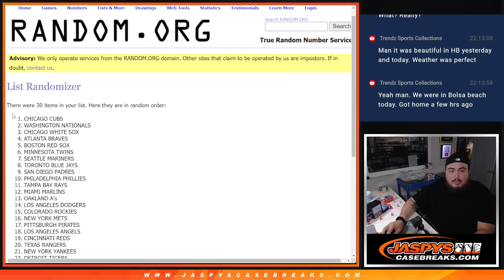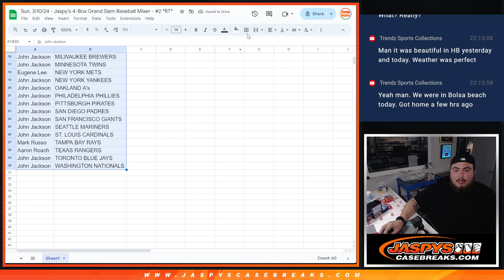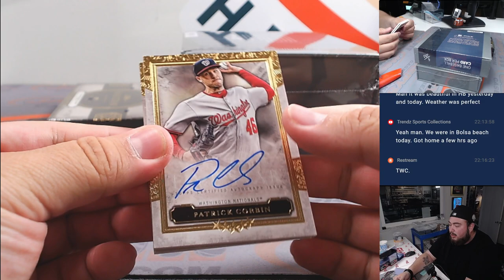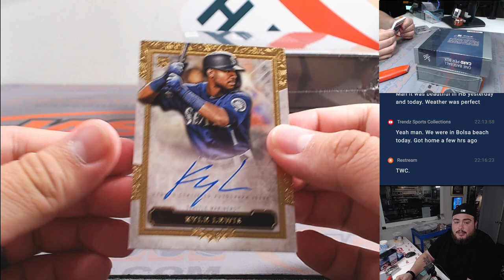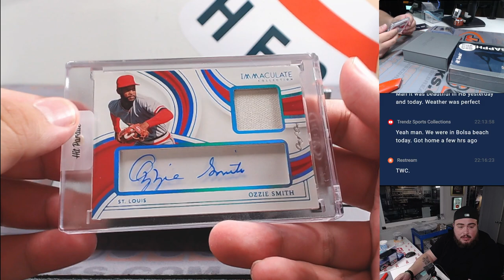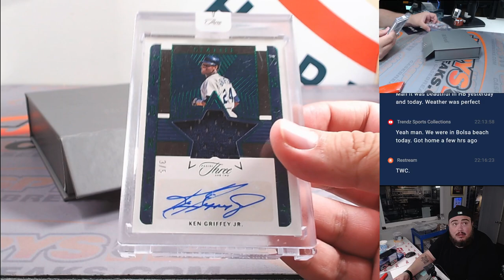Sun. 3/10/24 - Jaspy's 4-Box Grand Slam Baseball Mixer - #2 *RT*